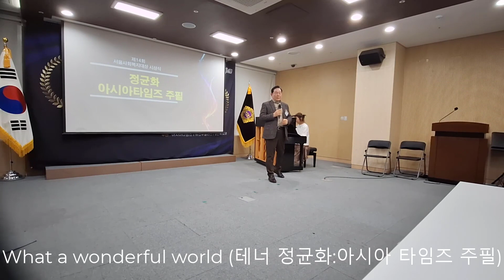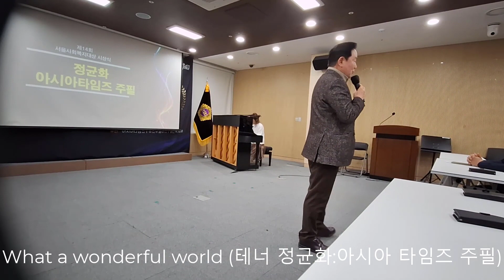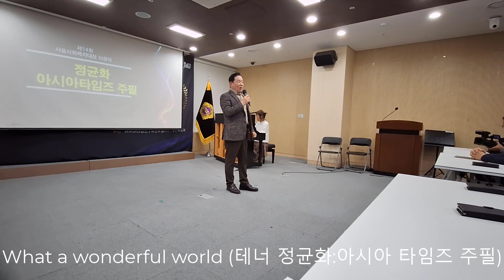테너 정균화;아시아타임즈 주필 (What a wonderful world).2023.11.09